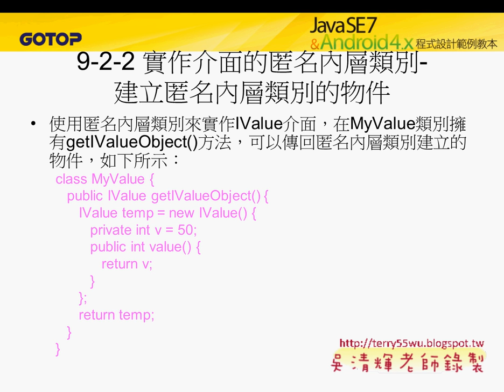05 C9 2 2實作介面的匿名內層類別JAVA物件導向設計 吳老師)11